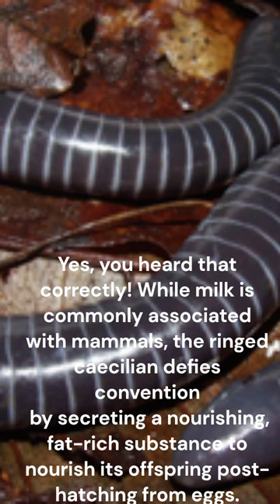Milk Provision in Egg-laying Amphibians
Recent scientific discoveries have unveiled an astonishing phenomenon in a specific amphibian species - milk provisioning in egg-laying caecilians. Yes, you heard that correctly! While milk is commonly associated with mammals, the ringed caecilian defies convention by secreting a nourishing, fat-rich substance to nourish its offspring post-hatching from eggs.
This milk is synthesized in specialized glands situated within the mother's oviduct and is discharged through her cloaca in response to stimuli from the newly hatched offspring, which may include tactile and auditory cues. Laden with vital nutrients, particularly fats and carbohydrates, the milk sustains the young caecilians for approximately two months post-hatching, significantly bolstering their development.
This revelation holds profound implications as it broadens our comprehension of parental care and communication among amphibians. Moreover, it underscores the astonishing diversity of reproductive strategies that have emerged throughout the animal kingdom.